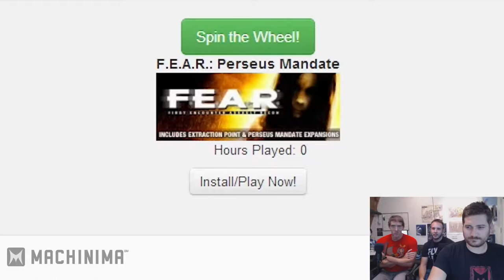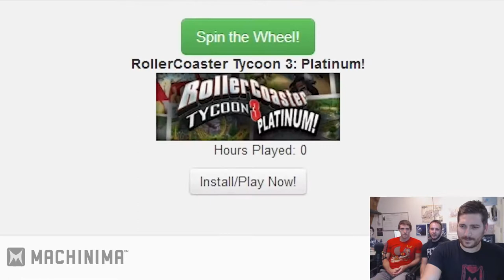WORST ROLLER COASTER EVER - Steam Roulette!